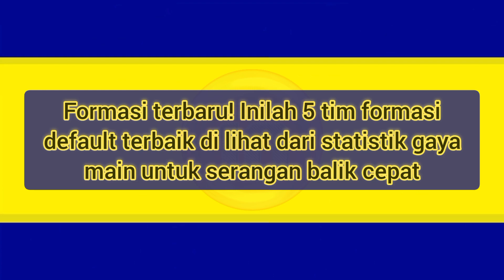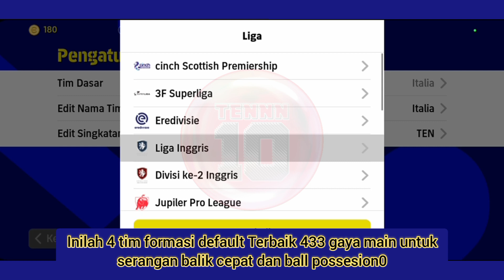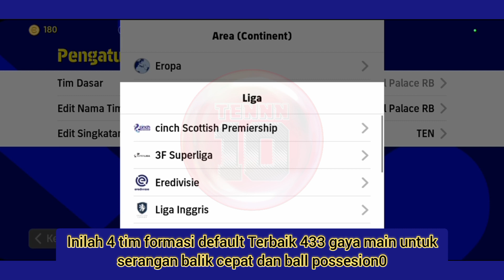INILAH 4 TIM FORMASI DEFAULT 433 TERBAIK SERANGAN BALIK CEPAT & BALL POSSESION EFOOTBAL 2023 MOBILE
Note:
"SHARE CHANNEL INI KE TEMAN MU, KAWAN MU, KAKAK MU, ABANG MU, ADEK MU, MAMA MU, BAPAK MU DAN KEMANA PUN AGAR CHANNEL INI SEMAKIN RAME, GAS KAN GUYS"